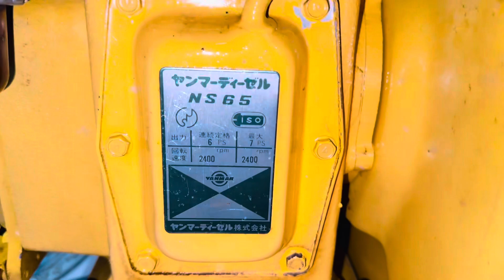Mê máy dầu - ns65 yanmar cho ae xem vui